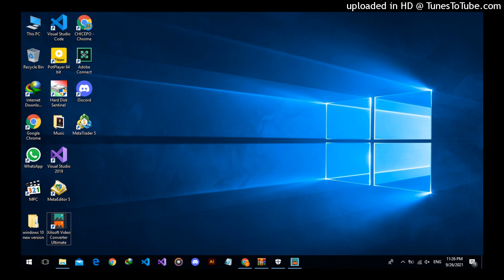3Language of Markets Session for June 7, 2019